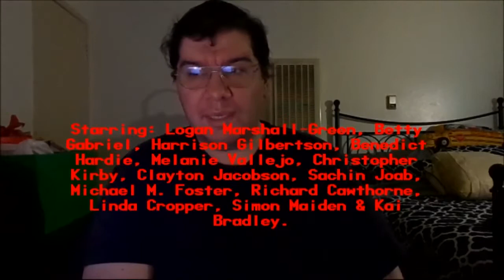Upgrade (2018): Joseph A. Sobora's Movie Review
My Movie Review of "Upgrade" (2018).
Starring: Logan Marshall-Green, Betty Gabriel, Harrison Gilbertson, Benedict Hardie, Melanie Vallejo, Christopher Kirby, Clayton Jacobson, Sachin Joab, Michael M. Foster, Richard Cawthorne, Linda Cropper, Simon Maiden & Kai Bradle.

Written & Directed By: Leigh Whannell.